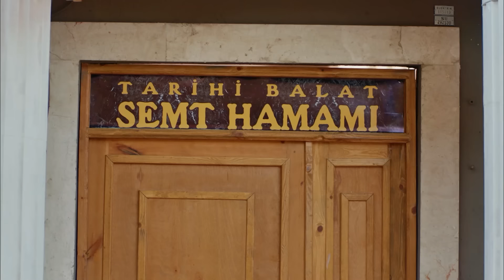Hesap Sormaya Gelenin Hesabını Keserim - Mahallenin Gururu Şevkat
Şefik Şevkat'i tehdit etti. AZICIK KALIBININ ADAMI OL

Gözü pek, agresif ve bir o kadar da yardımsever Şevkat Yerimdar'ın aksiyon dolu maceraları.

KÜNYE
SENARYO: EROL HIZARCI
YÖNETMEN: BÜLENT İŞBİLEN
YAPIMCI: HAYRİ ASLAN
YAPIM: LİMON FİLM
TÜR: KOMEDİ
KOORDİNATÖR: ŞULE PUSAT